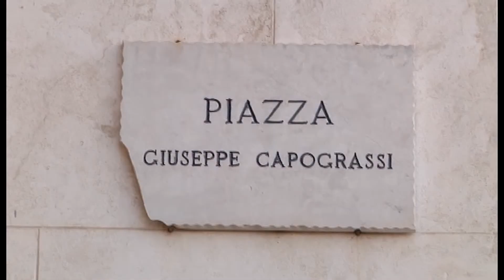Tribunale parlamentari chiamati all'azione per la proroga